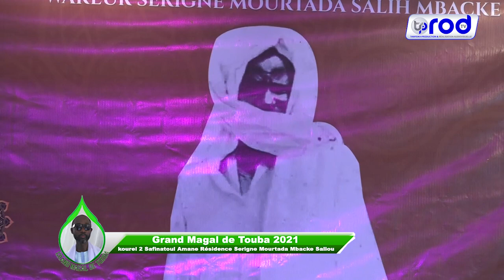18 SAFAR 2021 Mafatihoul Jinan kourel 2 Safinatoul Amane Résidence Serigne Mourtada Mbacke Saliou